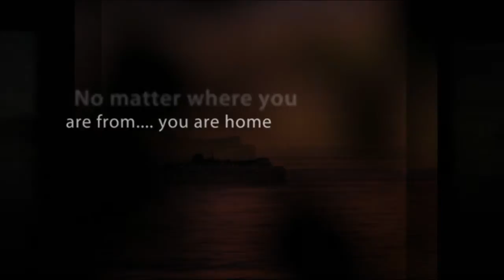Life On The Coast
B.C. Ferries Morning Cruises